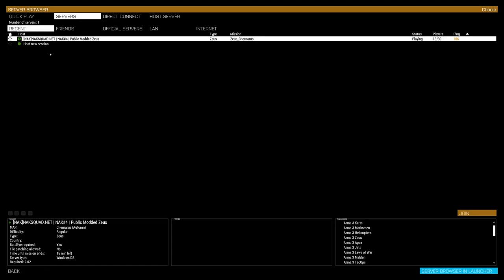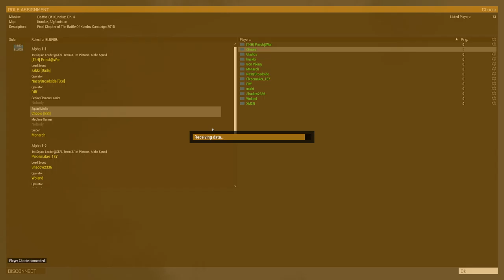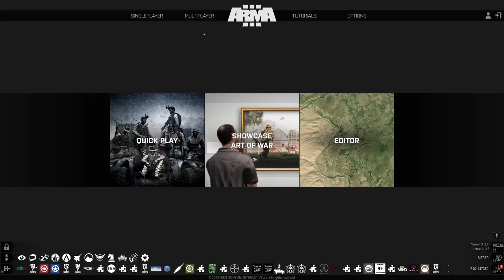Arma 3 I4H HOV BSI Battle of Kunduz: Chapter 4 (Finale) - Road To Kunduz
Fast forward nearly 2 weeks and with the South and West of the Chahara District once again under the ruling of the Afghan Local Police (ALP) the focus shifts to re-capturing Kunduz City.  To do so, the Afghan National Army (ANA) must transit safely North along a stretch of road through Chahara. Navy SEAL Team 3 is deployed to assist the ALP in securing safe passage for the ANA Convoy.

I was the alpha squad medic